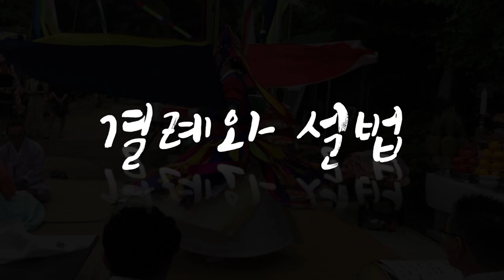신가물!! 유전이 될까?🤔｜천신제자 눈꽃마녀